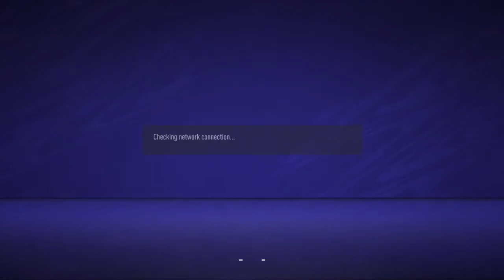FIFA 21 mo Salah